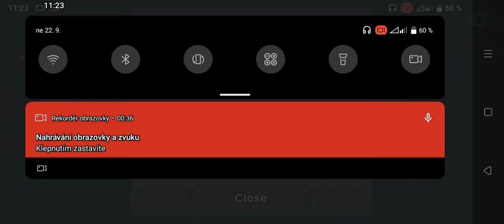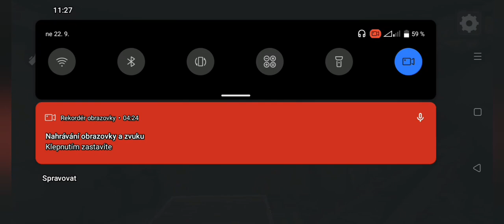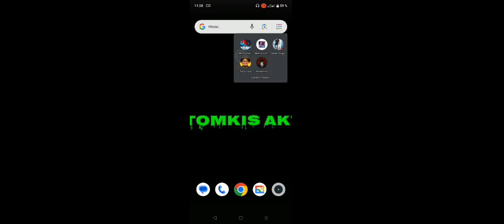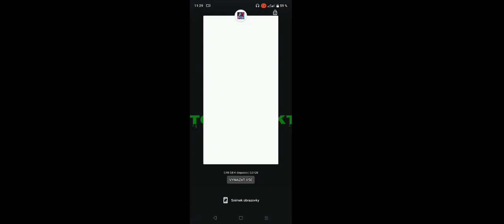nová série která bohužel nebude (tohle se nestálo,momo 2 konec)